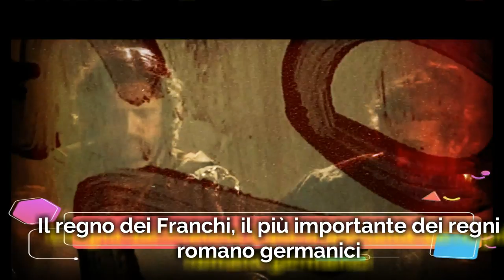Il regno dei Franchi dai Merovingi a Pipino il breve